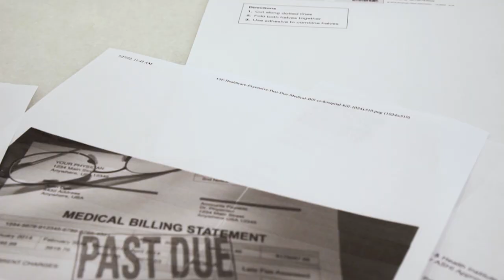Find Your Power- Esther Press | Kol Isha | For Women and Girls only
Kol Isha - For Women & Girls Only
Finding your inner power!